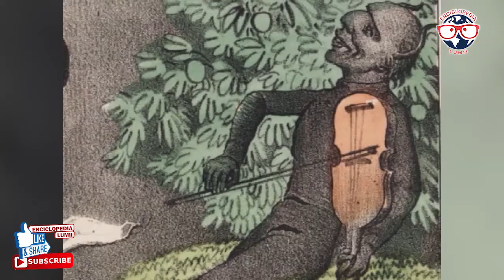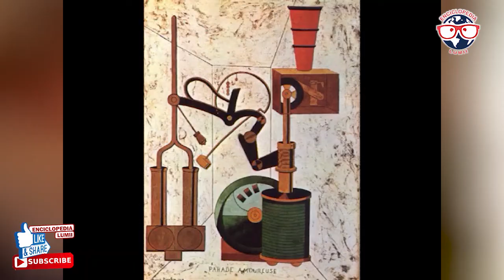DADAISMUL, CURENTUL ARTISTIC INIȚIAT DE TRISTAN TZARA